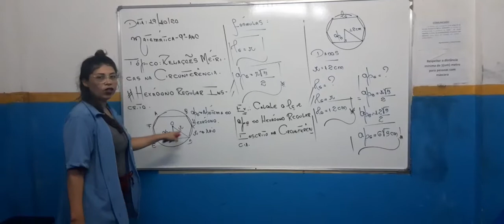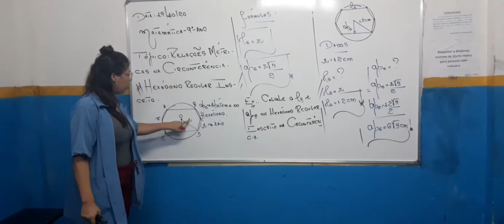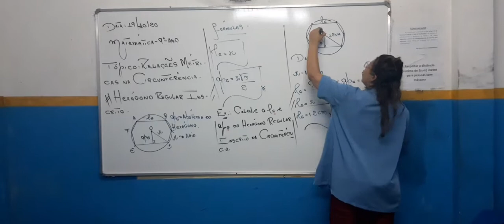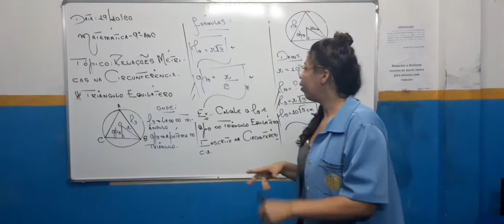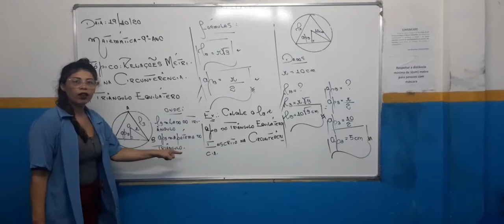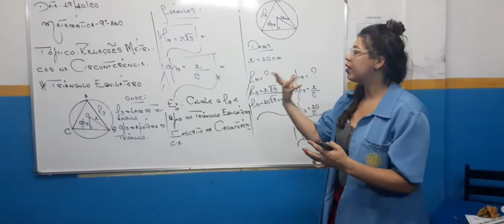9° ano: Hexágono Regular e Triângulo Equilátero Inscrito na Circunferência